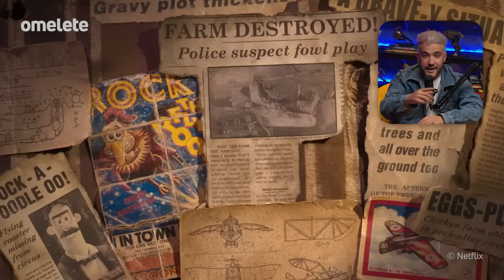23 ANOS DEPOIS...A FUGA DAS GALINHAS 2 abre margem para uma SEQUÊNCIA? | Crítica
A Fuga das Galinhas: A Ameaça dos Nuggets está entre nós! 23 anos depois, o filme stop-motion mais lucrativo da história do cinema, ganha uma sequência e nesse vídeo, o João Jedi te conta o que achou do longa que está disponível no catálogo da Netflix. Será que o 2° filme era realmente necessário ou o original já era o suficiente? Vem com a gente e aproveita pra deixar o seu comentário e a sua opinião!

🥚 Confira também no site:

A Fuga das Galinhas 2 adota aventura em família com sabor de Missão: Impossível